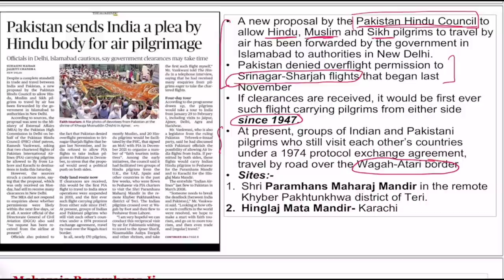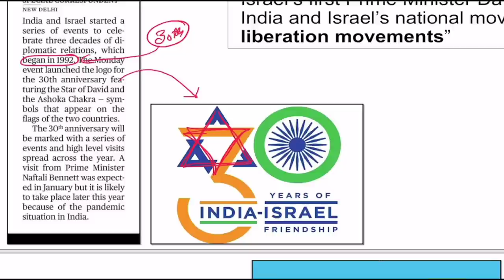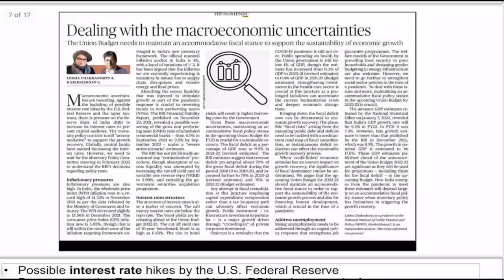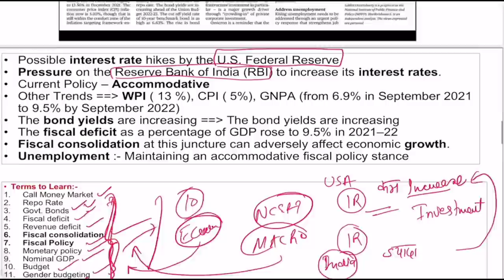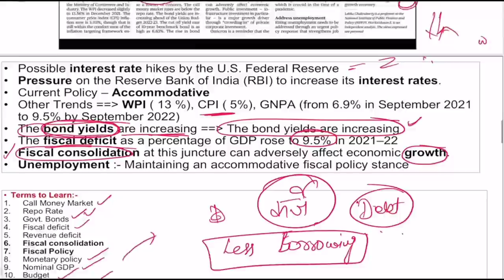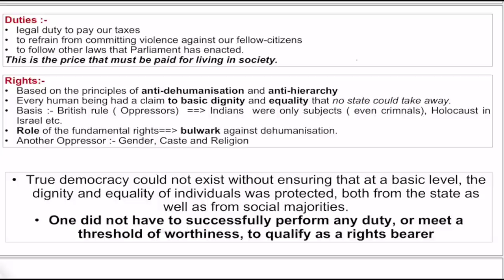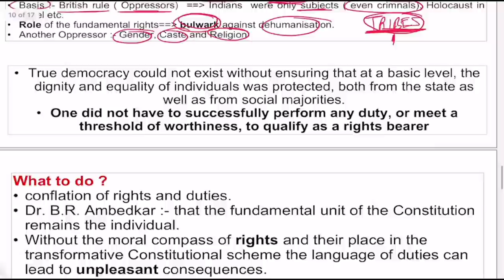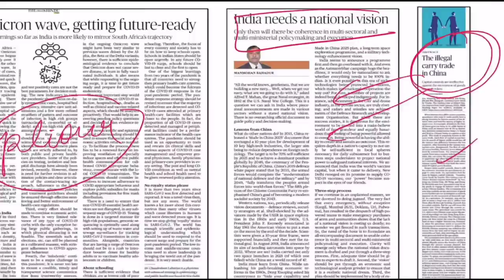The Hindu newspaper analysis today | 25 January 2022 | daily current affairs UPSC CSE/IAS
The Hindu newspaper analysis today | 25 January 2022 | daily current affairs UPSC CSE/IAS | Current Affairs | UPSC Newsanalysis Currentaffairs

In this video, Sitendar Sir will cover important current affairs through The Hindu Newspaper and editorial analysis. This video will be helpful for Prelims as well as Mains preparation for the Civil Services Exam. The

Page 01:Pilgrimage from Paklistan ( GS1, 2
Page 07 : Macroeconomic uncertainities ( GS
Page 10 : India Israel Ties. ( CA/ GS 2
Page 11: Crisis in Africa ( CA
Explainer : Fundamental Rights & duties ( GS 2)
Additional Topics